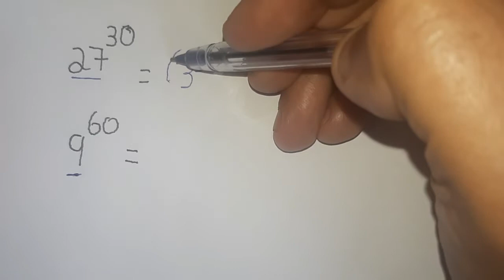Comparar duas potências